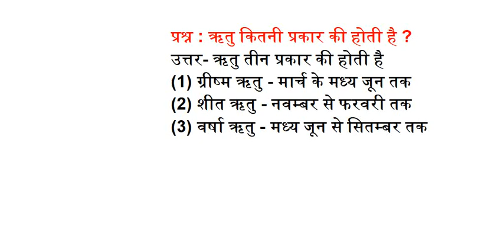ऋतु कितनी प्रकार की होती है